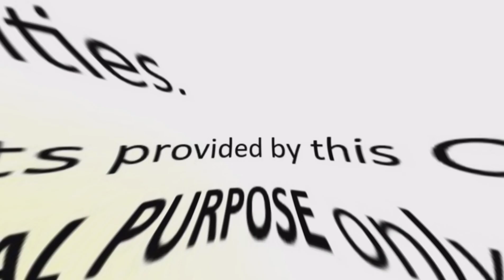SHREE PARSHWA PADMAVATI DHARM DHAM JAIN TIRTH-VADODARA | VARNAMA JAIN TIRTH | JAIN TIRTH ON HIGHWAY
JAIN TIRTH NEAR SHREE PARSHWA PADMAVATI DHARM DHAM JAIN TIRTH - VADODARA | VARNAMA JAIN TIRTH  ARE

AHMEDABAD MUMBAI NATIONAL HIGHWAY - 8,
NR. BABARIYA COLLEGE, VARNAMA, VADODARA - 391 243.